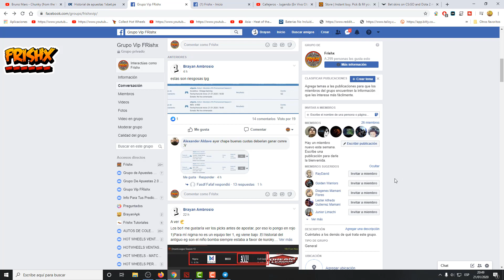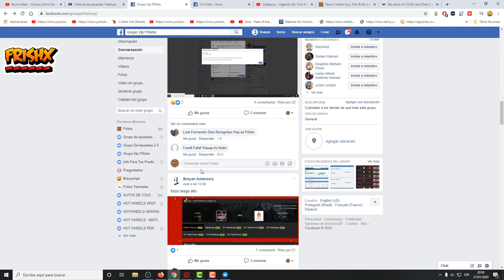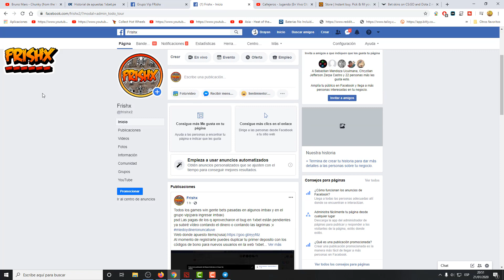Blog De Apuestas DreamLeague Season 13-Frishx- 03- 2020